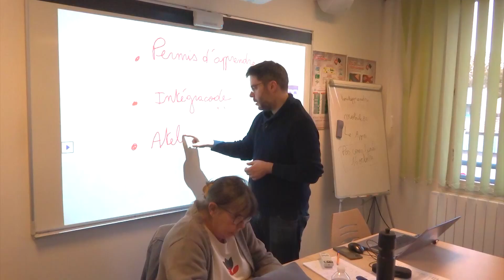Semaine de l'intégration 2023